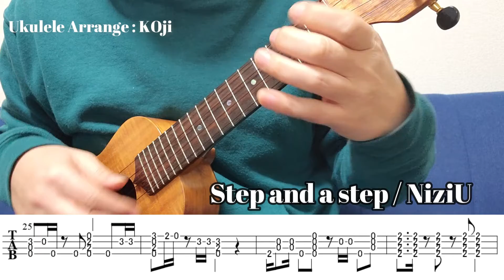NiziU『Step and a step』Ukulele Solo【FreeTAB】マウイミュージック(Hi=G)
NiziU『Step and a step』Ukulele Solo

GCEA(Hi=G)
Arrange:Koji
Ukulele Maker "Maui Music" soprano

【LINE@】
質問やオンラインレッスンなど